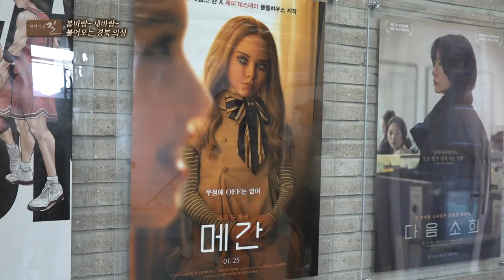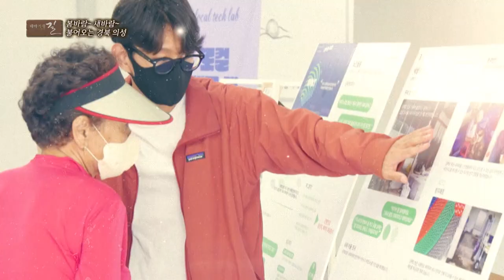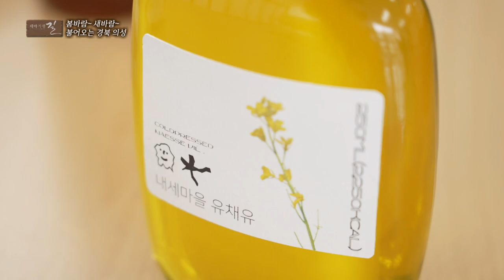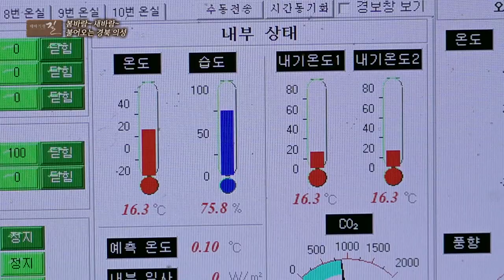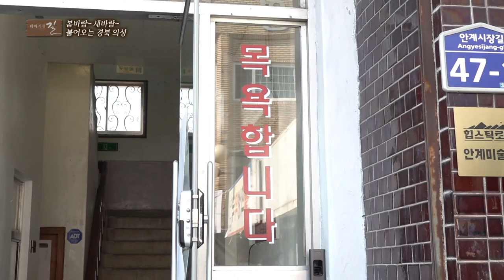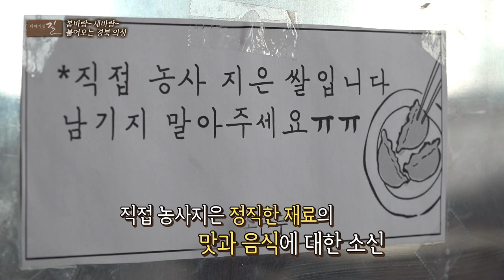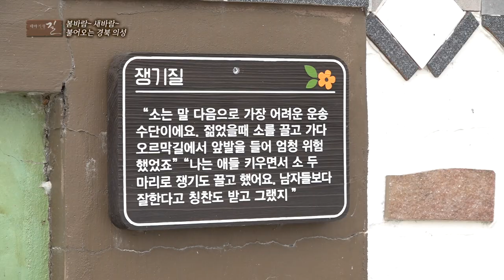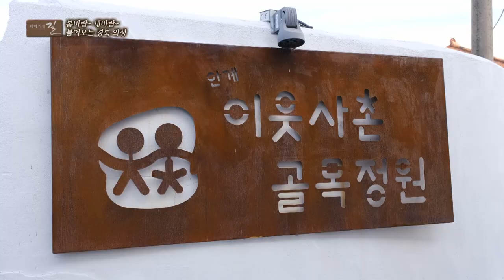[테마기행 길] 봄바람~새바람~ 불어오는 경북 의성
이번 테마기행길에서는 의성 5일장을 찾았습니다
마음을 녹여주는 따스하고 정겨운 풍경들이 보이는데요

여행을 하다 보면 때론 그 지역이 낯설게만 느껴지지만
이럴 때 방문하면 좋은 곳이 바로 시장! 입니다

특히 의성에 젊은이들이 둥지를 트며
새바람이 솔솔 불고 있다고 하는데..

과연 의성 5일장은 어떤 이야기를 품고 있을까요?